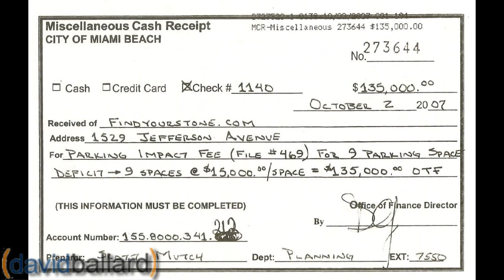1529 Jefferson Avenue - Miami Beach Income Property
South Beach Income Property - half block from LINCOLN Road - Fully approved for Miami Beach Condo conversion.